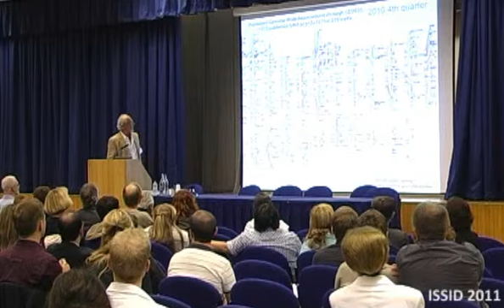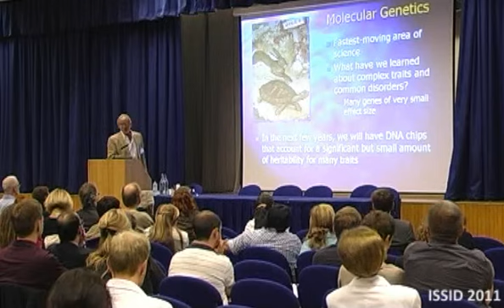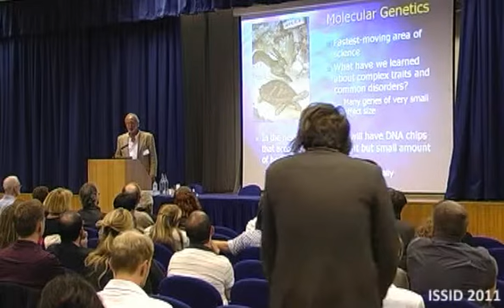ISSID 2011: Generalist genes (Plomin, R.)